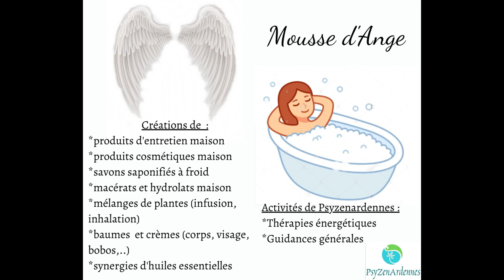Sérum fortifiant pour les ongles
Vous êtes intéressé(e)s par un massage tantrique, un soin énergétique, quantique ou karmique, une guidance personnalisée, une hypnose régressive, un atelier collectif ou une initiation à la méditation (au cabinet ou en visio) ou bien autre chose :

# Ateliers collectifs en visio ou en présentiel : Vous devez vous inscrire auprès de Nathalie Brédy.

Grâce à ce lien, vous trouverez toutes les formations, en massages et soins quantiques que nous proposons :

Nathalie Brédy-PsyZenArdennes
Mousse d'Ange
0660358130 : exclusivement par message (sms, whatsapp, messenger)